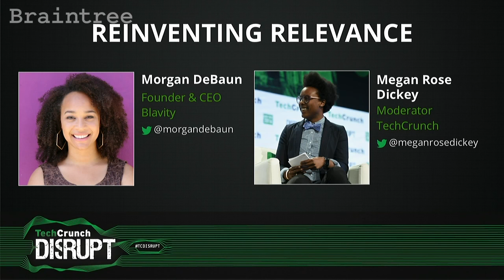Blavity's Morgan DeBaun on Finding People Who Get It at TechCrunch Disrupt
Blavity CEO Morgan DeBaun chats with Megan Rose Dickey about their editorial vision, empowering activism, and her roadmap for the future.